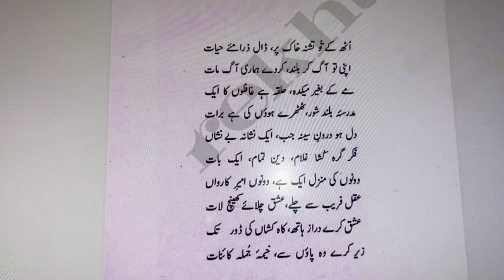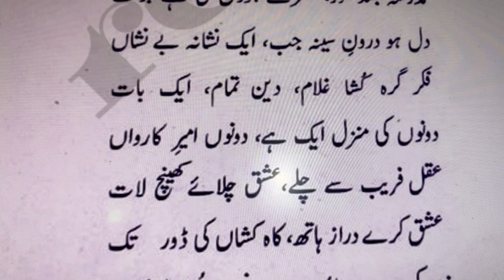Zabur-e-Ajam 18| زبورِعجم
خیز و بخاک تشنہ ئی بادۂ زندگی فشان
آتش خود بلند کن آتش ما فرونشان
میکدۂ تہی سبو حلقہ خود فرامشان
مدرسۂ بلند بانگ بزم فسردہ آتشان
فکر گرہ گشا غلام دین بروایتی تمام
زانکہ درون سینہ ہا دل ہدفی است بی نشان
ہر دو بمنزلی روان ہر دو امیر کاروان
عقل بحیلہ می برد ، عشق برد کشان کشان
عشق ز پا در آورد خیمۂ شش جہات را
دست دراز می کند تا بہ طناب کہکشان